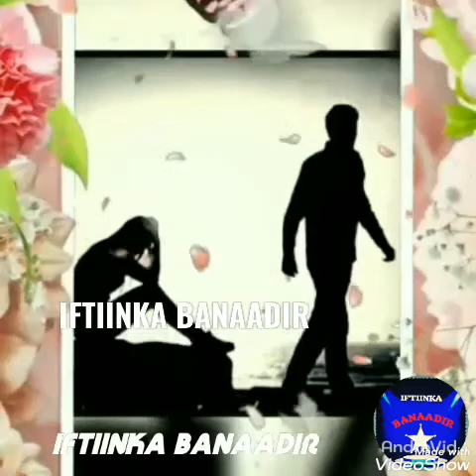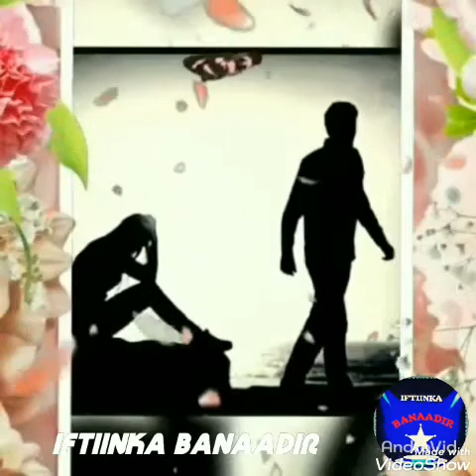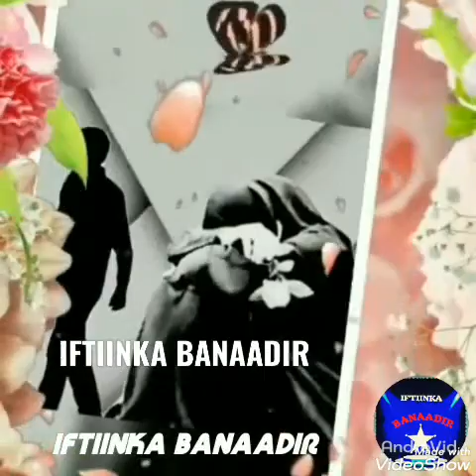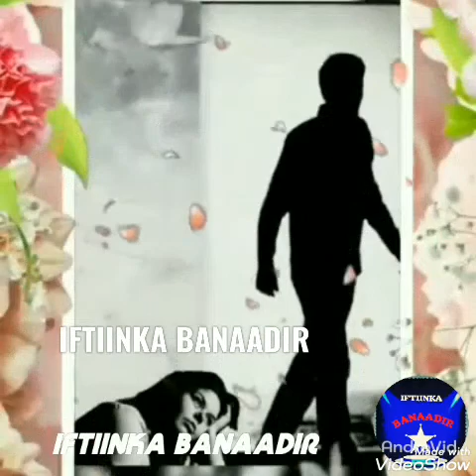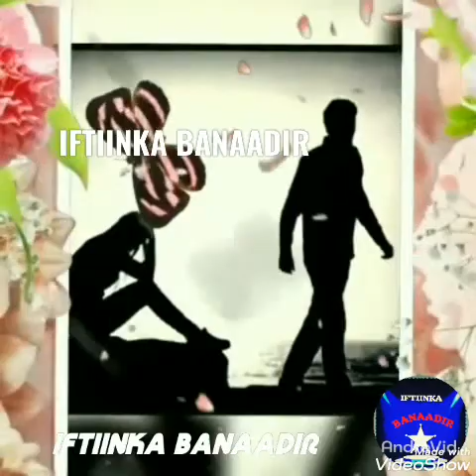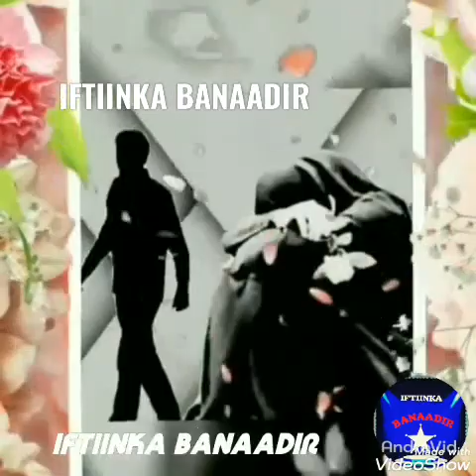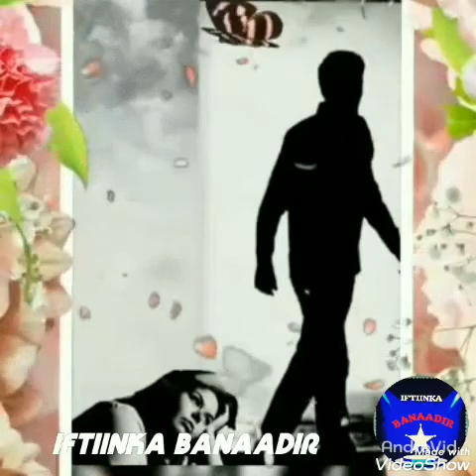AXMED SH.KILLER HEESTI TUMOW MA TAQAAN